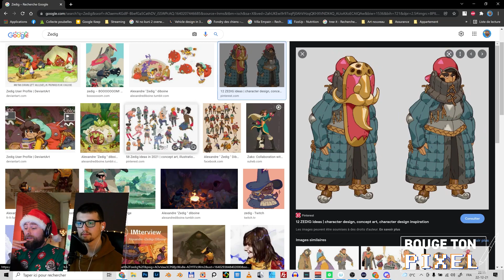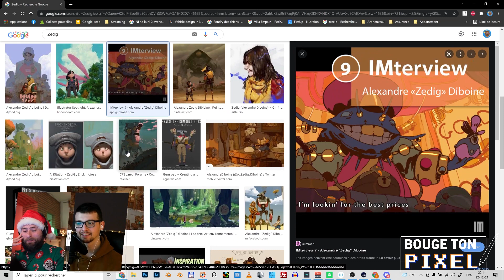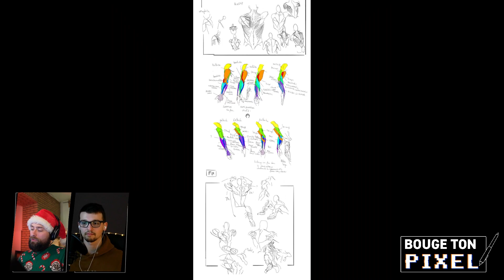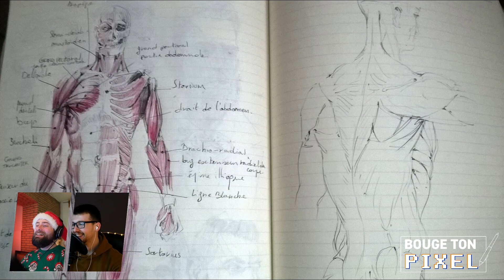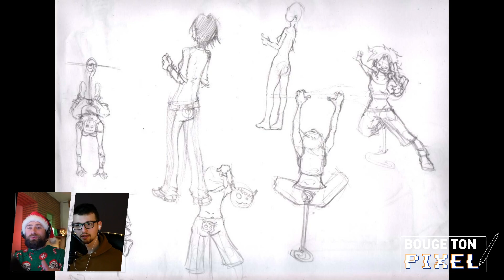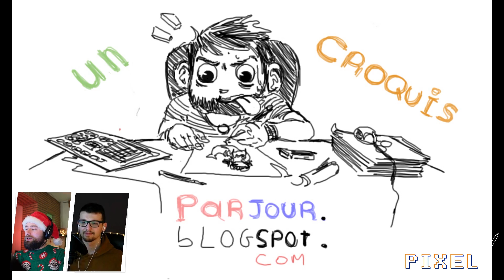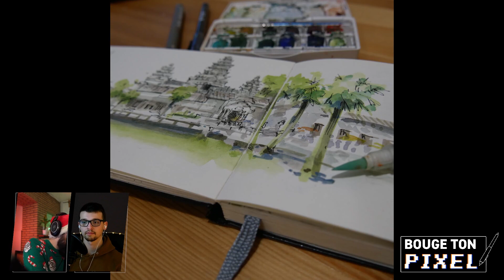Progresser en dessin, tous nos conseils - Bouge Ton Pixel EP 02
Bouge Ton Pixel, le podcast des artistes digitaux !

Dans cet épisode 2, nous partageons avec vous notre aventure artistique, de nos plus vieux dessins à aujourd'hui ! Nous y parlons des éléments fondamentaux qui nous ont permis de progresser.

Rejoignez-nous sur twitch pour le prochain épisode le Mercredi 5 Janvier à 21H !

■ Nous retrouver :
* Raphaël Villegas :

■ Livres mentionnés :
- Color and Light: A Guide for the Realist Painter de James Gurney
- How to Draw: Drawing and Sketching Objects and Environments  de Scott Robertson
- Framed Ink: Drawing and Composition for Visual Storytellers de Mateu-Mestre, Marcos
- Art Fundamentals : 3D Total (pour les débutants complets qui veulent comprendre les fondamentaux)
- Figure Drawing: Design and Invention de Michael Hampton

- Café Salé
- Lascopainter

- Face App: Application Android/iOS - Modification d'un visage jeune/vieux
- Ebsynth - Animation augmentée avec IA

-- Il en manque un que nous n'avons pas cité ici ? N'hésitez pas à nous l'informer en commentaire !